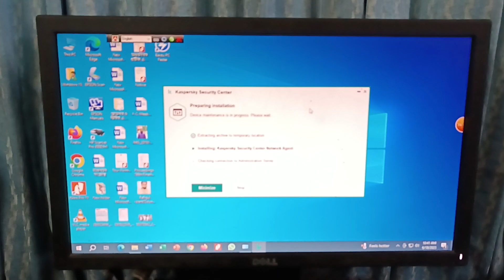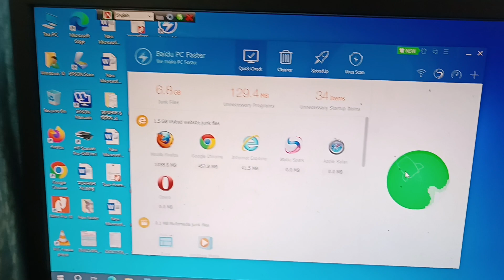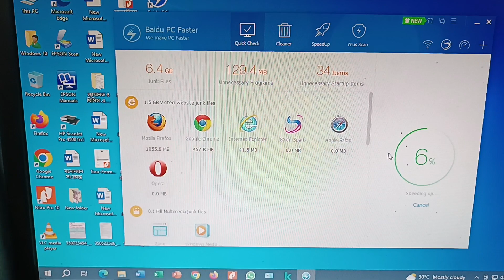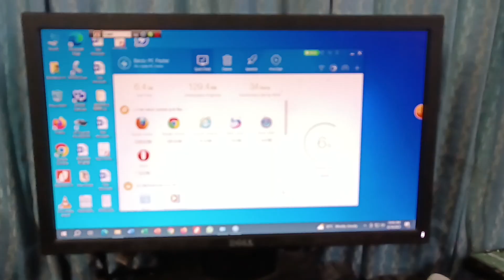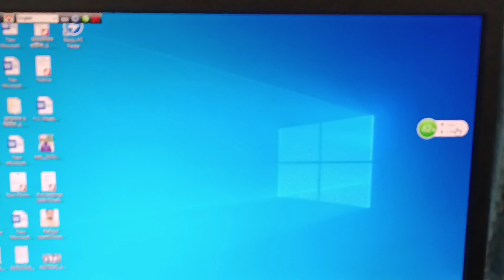কম্পিউটারের গতি বাড়িয়ে নিন।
এই ছোট একটি সফটওয়্যার ব্যবহার করে কম্পিউটারের সকল জাং ফাইল দূর করুন এক নিমিষেই।